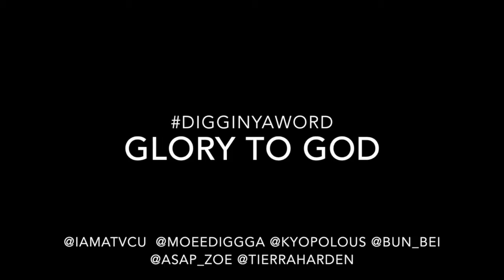Digg In Ya Word: DiggsDubRun BDay Edition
Glory to God I've reached another year 🙌🏽 DubClubShawty ! 🎉🎂👑This year I wanted to do something different for my 20th birthday and not the regular turnup & dry birthday dinner I thank God for giving me this YouTube Channel DiggInYaWord💯_ Watch how I decided to say thank you God for all you've done for me, saving me, calling me & molding me into the Woman of God I am today & so the Moral of the story is Faith without Works is dead ❤️ James 2:26 GodWorkingWeWatching🎥